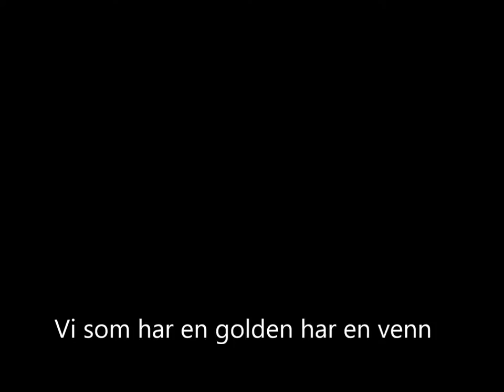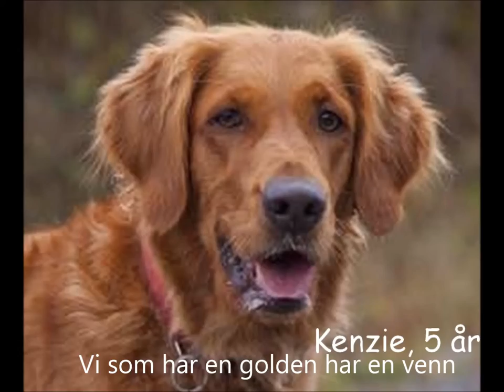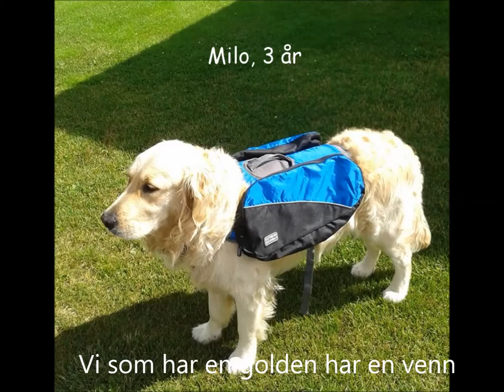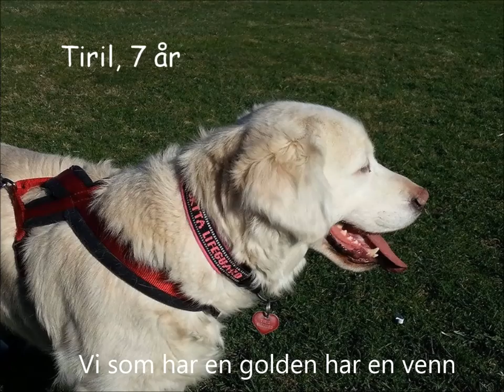Vi som har en golden har en venn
En sang for gruppa "Vi som elsker Golden Retriever" på Facebook.